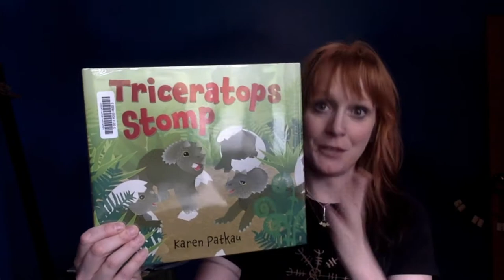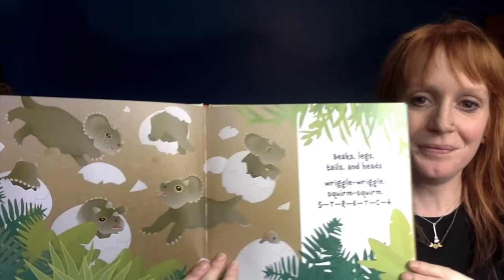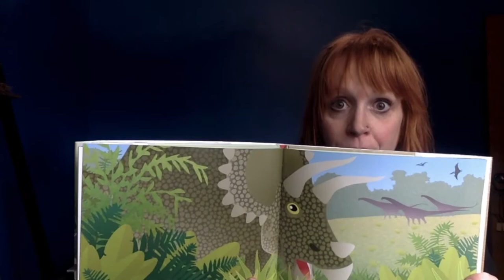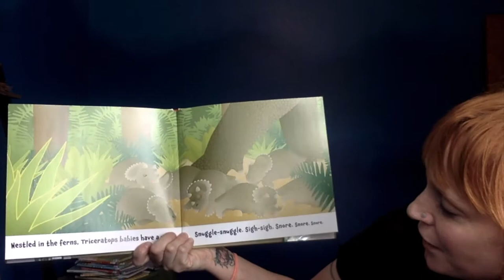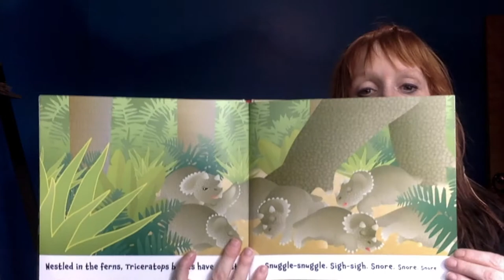Storytime with Miss Andrea - "Triceratops Stomp' by Karen Patkau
Join us for an active virtual storytime featuring books, songs, music, and dancing with Miss Andrea!